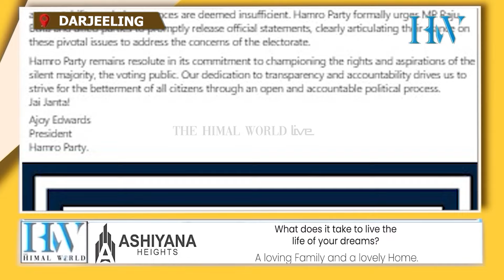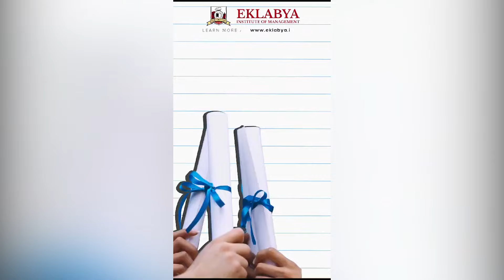एडवर्ड्सले गरे सासंद विष्ट अनि भाजपाका क्षेत्रीय राजनैतिक गठबन्धनहरूलाई स्पष्टीकरणको माग